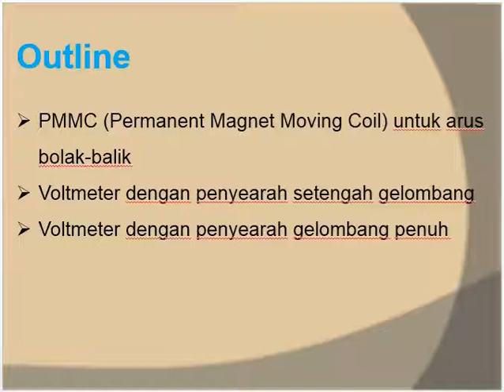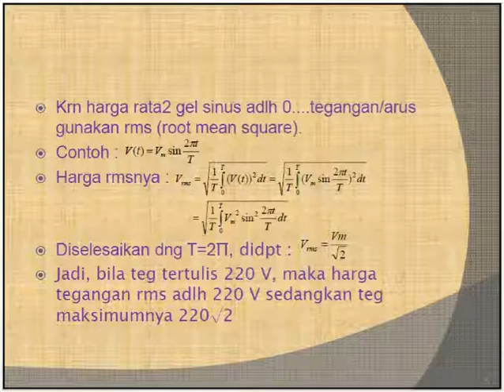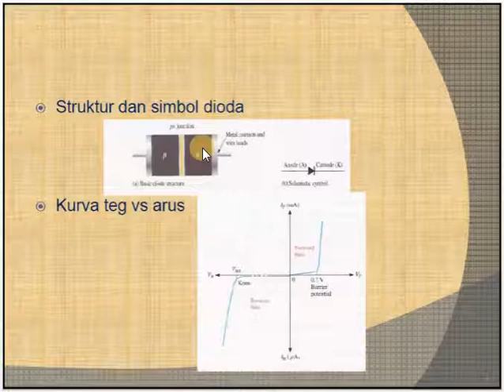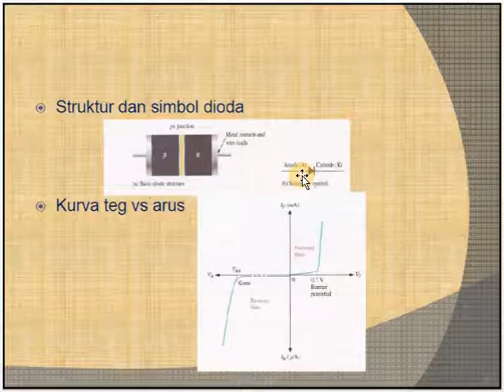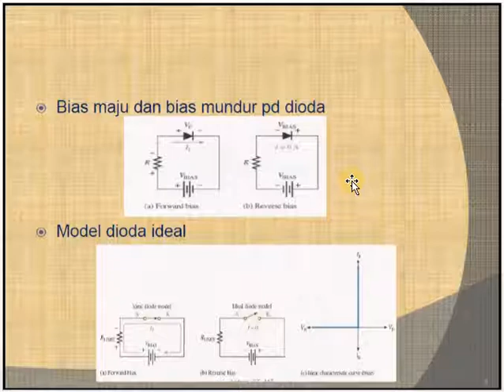Instrumen pengukur arus bolak-balik - Materi After UTS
2.untuk kehadiran dengan memberikan komentar NAMA, KELAS, dan NIM

3. sertakan pertanyaan-pertanyaan untuk diskusi kelas online di kolom komentar

4. screenshoot bukti Join mata kuliah dan bukti kehadiran, lalu kirim ke absensi mata kuliah alat ukur dan pengukuran